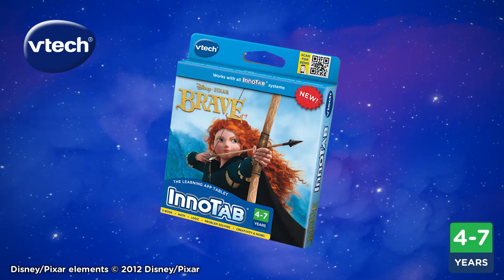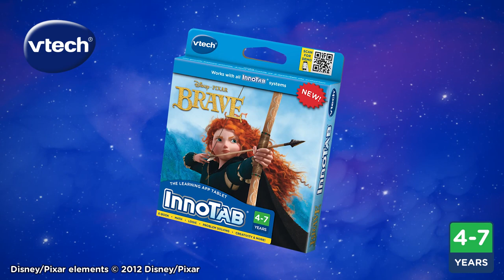Brave Software Trailer for InnoTab by VTech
In the new Brave educational software title for the VTech InnoTab systems, your child can join Merida through a variety of adventures as they learn skills in problem-solving, reading, math, creativity, and more!  Read the e-book to see the story of "Brave" come alive on the screen.  Or play the three learning games and help Merida discover the true meaning of bravery.  To bring out their artistic side, your child can weave a tapestry or create an archery game with the creative activities!